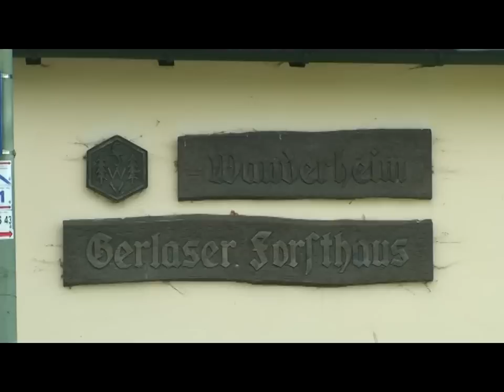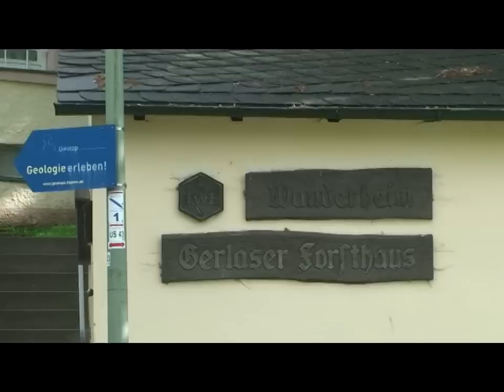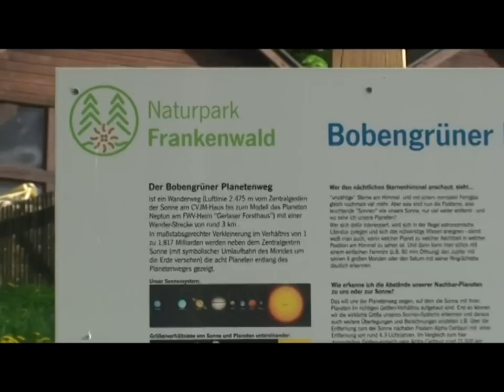Gerlaser Forsthaus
Das "Gerlaser Forsthaus" wird von der Ortsgruppe Bobengrün des Frankenwaldvereins betreut.
Es liegt absolut ruhig und sehr idyllisch eingebettet in der Hügellandschaft des Frankenwaldes, wenige Kilometer vom Bayerischen Staatsbad "Bad Steben" entfernt.
Beim erstellen des Videos habe ich bewusst auf musikalische Untermalung und
Kommentare verzichtet: Geniessen Sie einfach die "Musik der Natur", ob nun gerade Stille oder den Gesang der Amsel .
Die Region ist hervorragend zum Wandern, Erholen und Entspannen in herrlicher Natur geeignet.
Das Wanderheim lädt Donnerstags ab 19 Uhr und Sonntags ab 17 Uhr zu einer Einkehr mit Brotzeit ein.
Es kann auch für private Veranstaltungen angemietet werden(siehe 1. Welt-Tuba-Tag im Frankenwald).